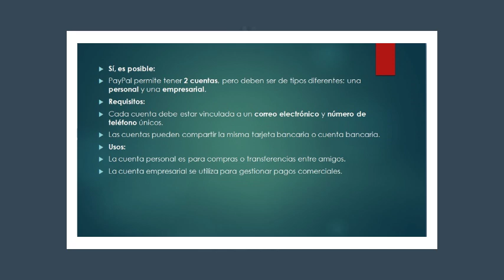¿Puedo tener 2 cuentas PayPal?